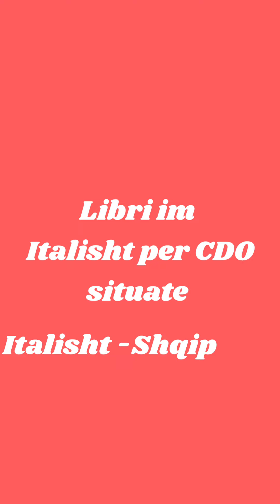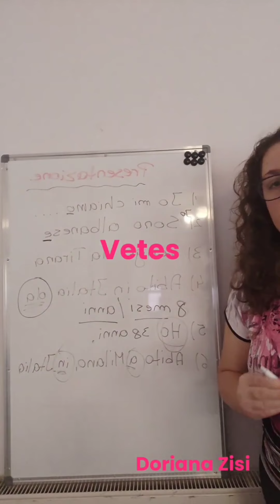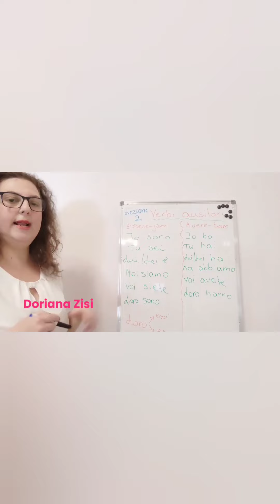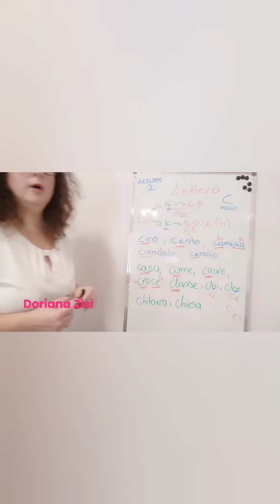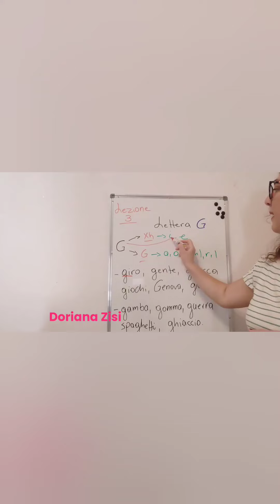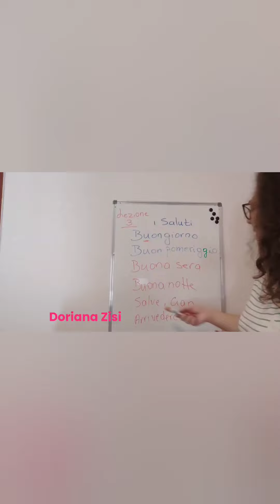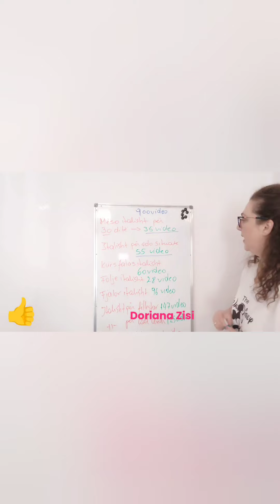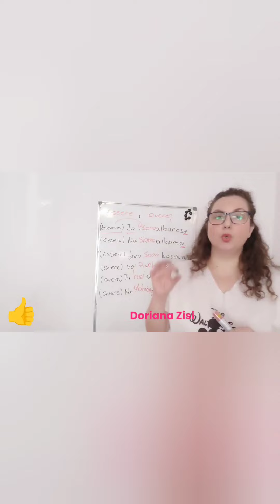Meso italisht 10 mesime niveli A0-A1,pjesa e pare